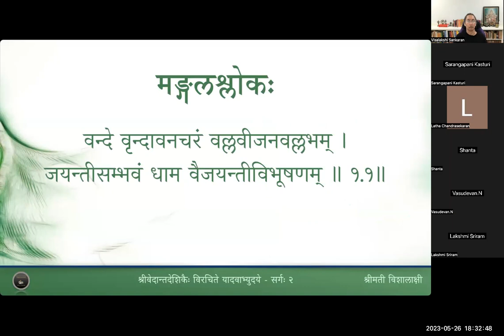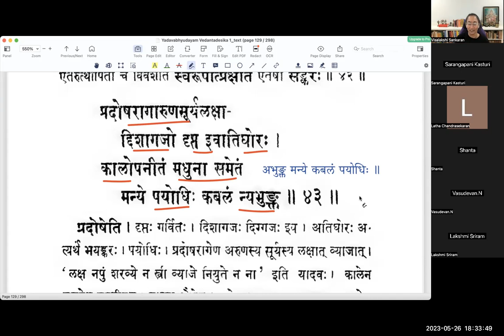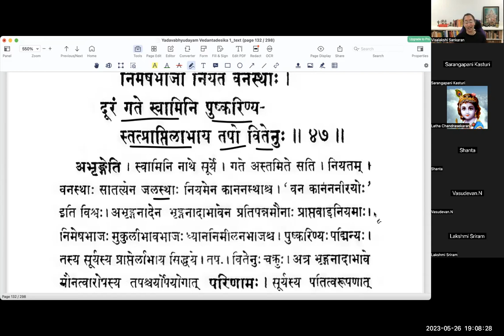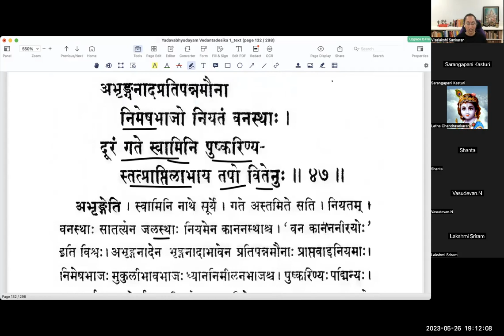यादवाभ्युदयम् - Sarga 2 - Lesson 09 - Slokas 44 to 47(Tamil)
वर्गः ९ - सन्ध्यावर्णना

तदा तमः प्रोषितचन्द्रमूर्ये दोषामुखे दूषितसर्वनेत्रम् ।
वियोगिनां शेकमयस्य वह्नेरासागतो धूम इवान्वभावि ॥२.४४॥
सतारपुष्पा धृतपल्लवश्रीः प्रच्छायनीरन्ध्रतमःप्रताना ।
विश्वाभिनन्द्या ववृधे तदानीं वैहायसी कापि वसन्तवन्या ॥२.४५॥
अलक्ष्यत श्यामलमन्तरिक्षं ताराभिरादर्शितमौक्तिकौघम् ।
निवत्स्यतो विश्वपतेरवन्यां कालेन भृत्येन कृतं वितानम् ॥२.४६॥
अभृङ्गनादप्रतिपन्नमौना निमाषभाजो नियतं (ता) वनस्थाः।
दूरं गते स्वामिनि पुष्करिण्यस्तत्प्राप्तिलाभाय तपो वितेनुः ॥२.४७॥